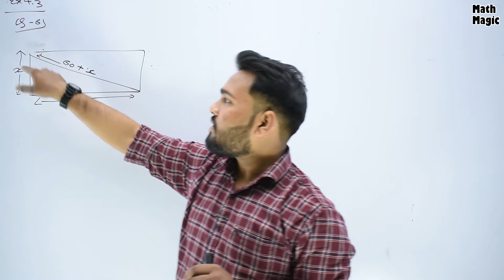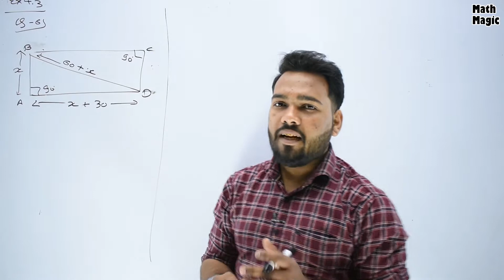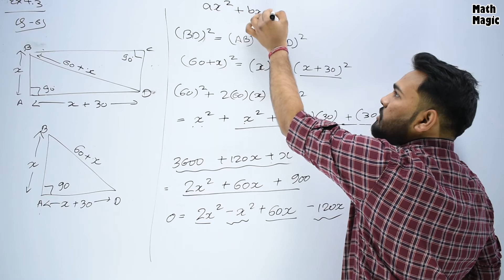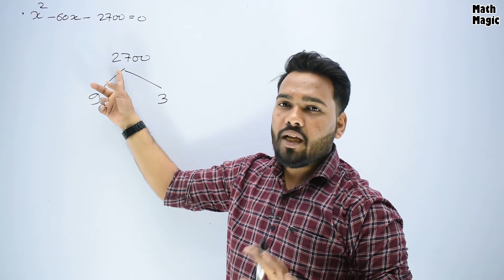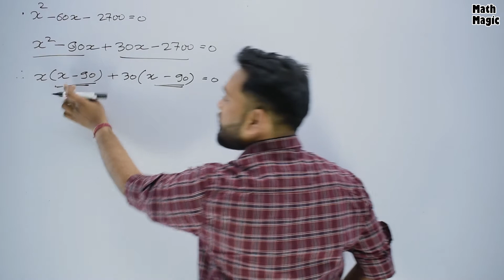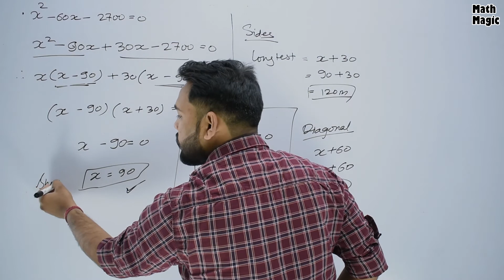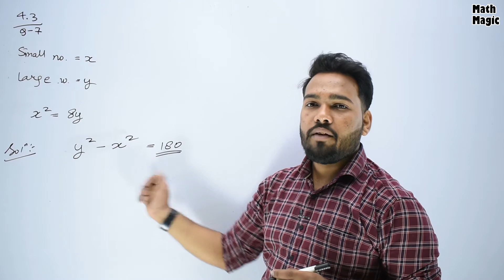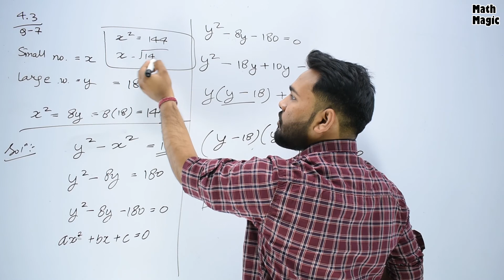#11 | Quadratic Equations by Square Method -Class 10 Maths | Quadratic Equations Important Questions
As per the syllabus, you will learn the following:
Quadratic Equations Based Questions & Short Tricks.

Questions of Chapter 4th according to the CBSE Maths Book of class 10th are solved step by step.
These questions are not just for the students belonging to CBSE boards, as the questions are the same in all the books of other boards
Important questions from a board point of view.